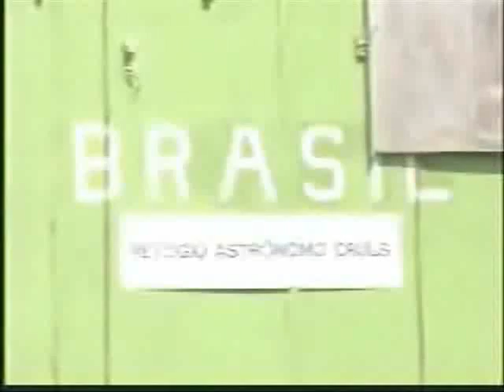Brasil Antartica-01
O Programa Antártico Brasileiro.